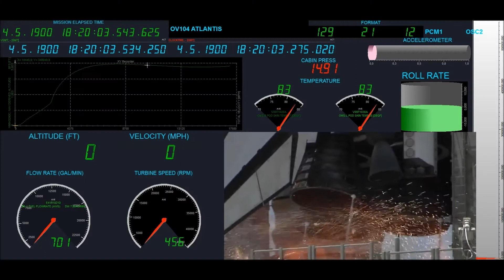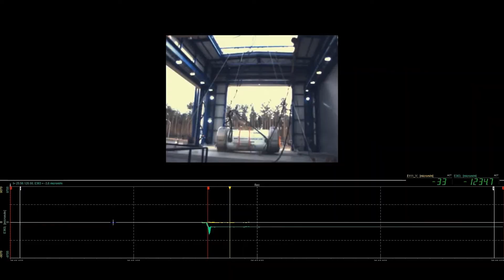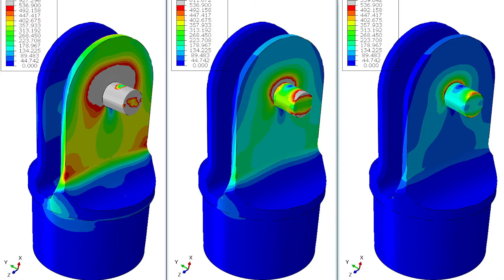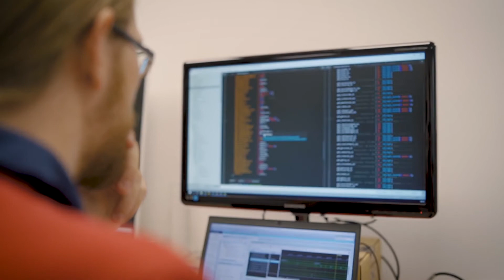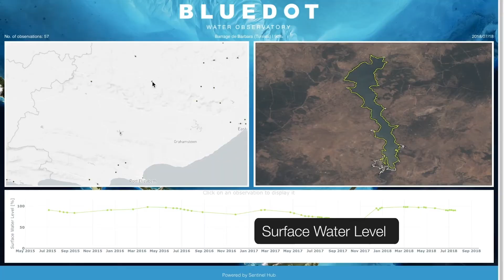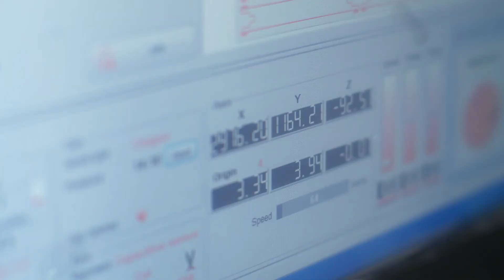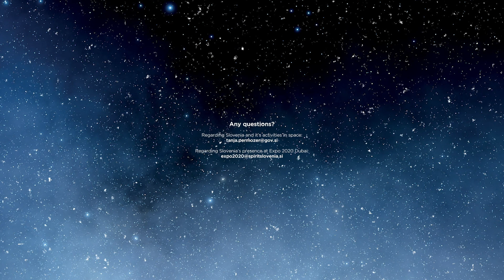Expo Dubai 2020 Slovenia's Approach to Space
Slovenia was chosen by the organizers of the world exhibition Expo Dubai 2020 to show to the world its latest developments and key achievements in the field of space industry, which are placing Slovenia on the world space map.

Slovenia follows a niche strategy by putting an emphasis on market opportunities. Currently this means activities in the area of Earth observation, artificial intelligence, micro/nano satellites and its instruments.

Slovenia’s presentation on How Investments to Space Support Sustainable Economic Growth and Create Value to Society included presentation of Slovenian companies and institutions with their innovative solutions, positioning themselves among global market leaders of space technologies: Sinergise, SkyLabs, Dewesoft, Balmar, Center of Excellence in Space, Science and Technology Vesolje-SI, Cosylab, Duol and GeoCodis.